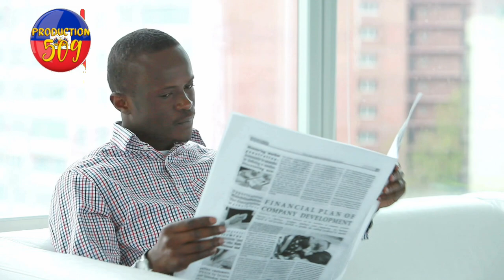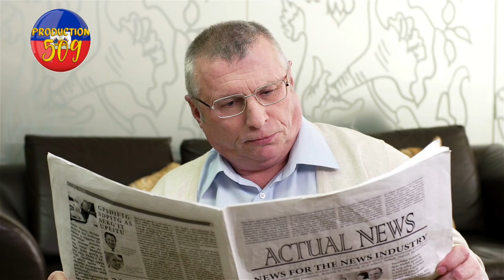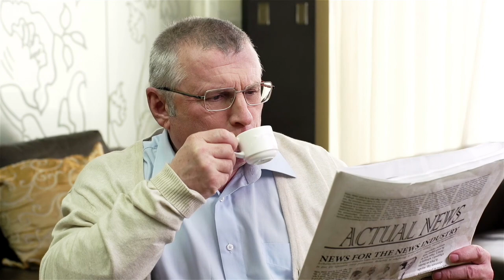Zen an melanje ayiti gen yon nouvo prezidant nou pral rale yon souf deklarasyon li fe se pou mache p